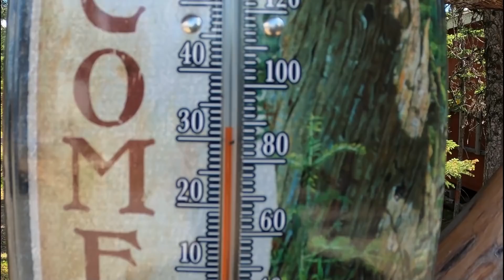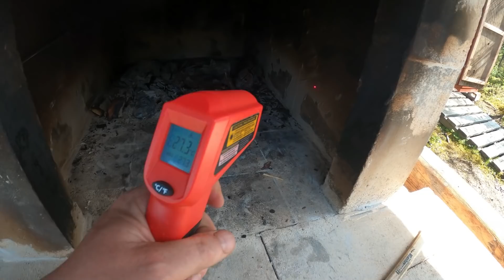SPECKLED TROUT FISHING IN LABRADOR plus CATCH N' COOK FISH N' CHIPS at the CABIN OUTDOOR KITCHEN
In this video, Willow and I head to a remote interior pond in Labrador and catch some nice speckled trout.  We use our truck, ATV and kayak to reach and fish our destination.  It was a great adventure and we followed up the day with a delicious meal of fish n' chips with the trout we caught.  Come along for the fun!

MORA KNIFE WITH FIRE STEEL